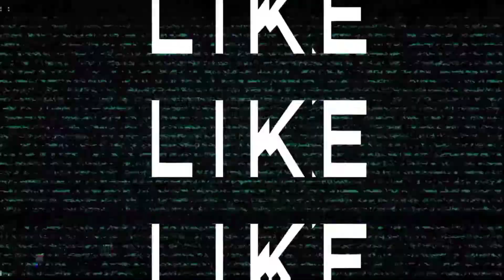The Street King - When I Started Playing TSK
In this Video. I will tell you when I started playing The Street King.

I played TSK in a year ago then I retired for few months.
Started: May 2020
Retired: June 2020
Returned: December 2020 (Since the 80s Update)

Peace Out!